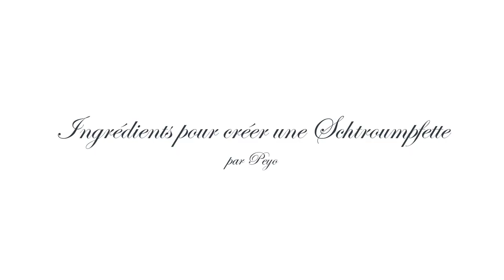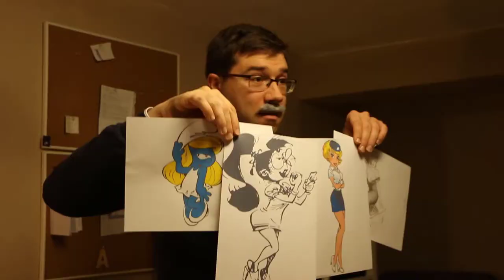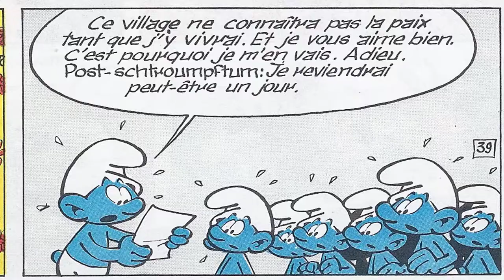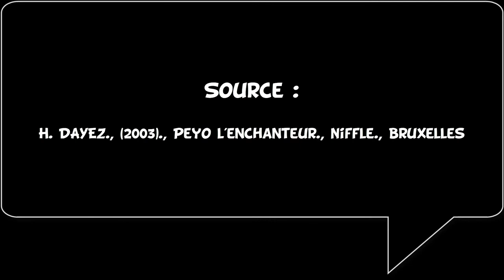La Bulle HS 02 : La Schtroumpfette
Pour son deuxième hors - série La Bulle - l'Emission BD revient sur les circonstances de la naissance de la Schtroumpfette (Peyo - Dupuis - 1966). Bon visionnage.

Source :
H. DAYEZ., (2003)., Peyo l'enchanteur., Editions Niffle., Bruxelles., Belgique.

Générique de Numa Chassot